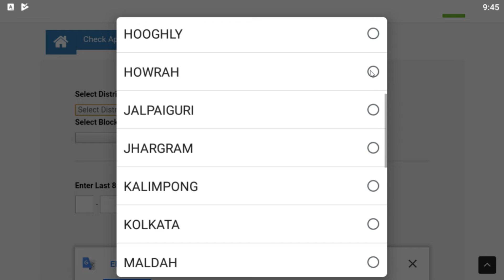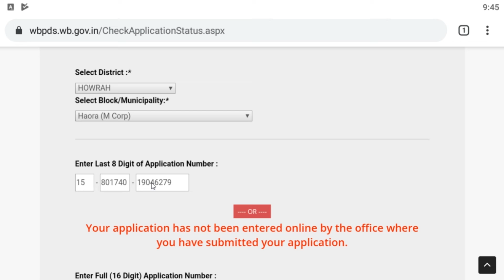Digital Ration Card Status Check from Mobile ll 2019 ll মোবাইল থেকে ডিজিটাল রেশন কার্ড চেক করুন